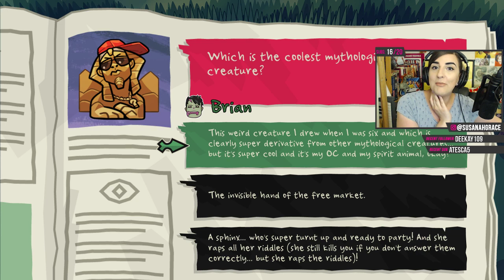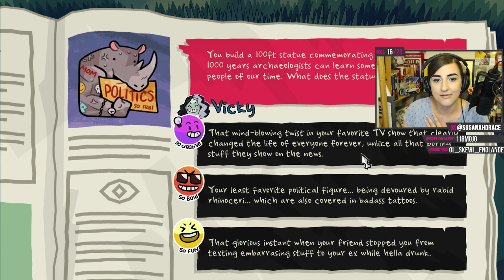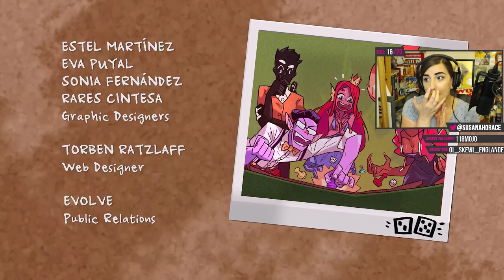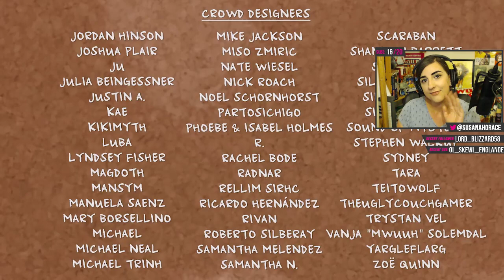#2 - How many ways can we get rejected today? | Monster Prom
Look, just because I'm attracted to emotionally unavailable fictional ladies with a murder streak.

Don't @ me.
Livestream recorded: 08/05/2018